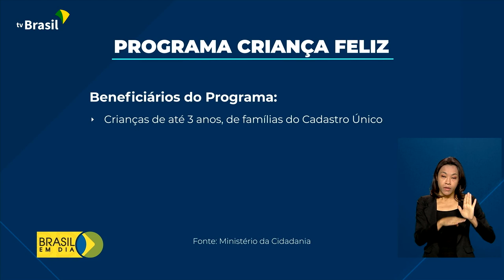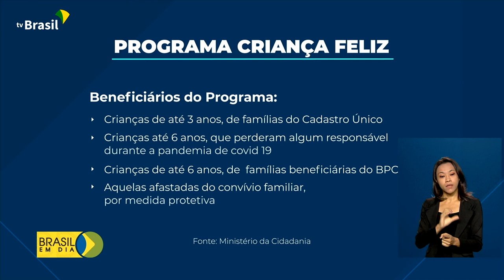Infantil | Programa Criança Feliz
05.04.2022 - Este ano, o programa Criança feliz superou a marca de 60 milhões de visitas domiciliares. O projeto apoia famílias em situação de risco, com foco no desenvolvimento de crianças até seis anos.